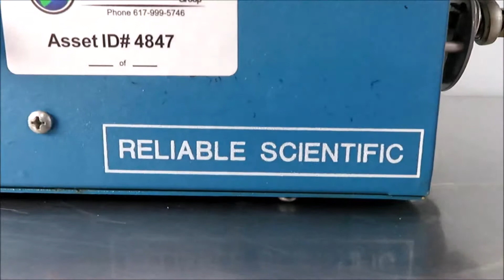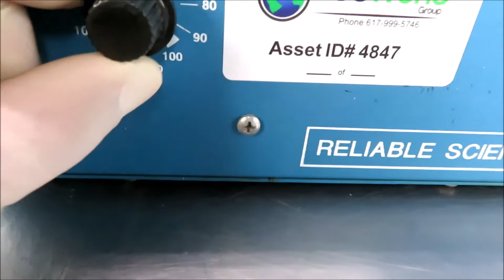Reliable Scientific Rocking Platform Shaker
Reliable Scientific Rocking Platform Shaker is available from The Lab World Group.